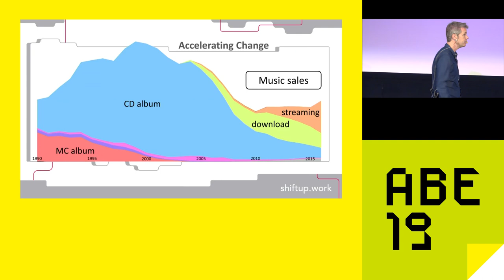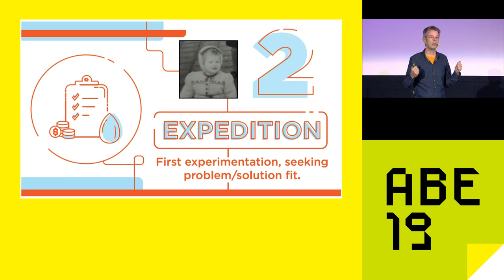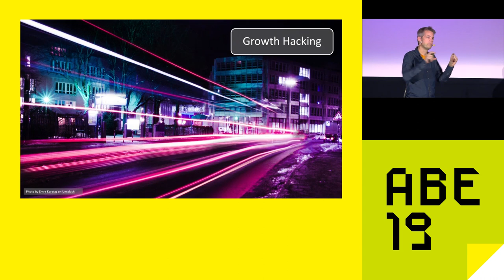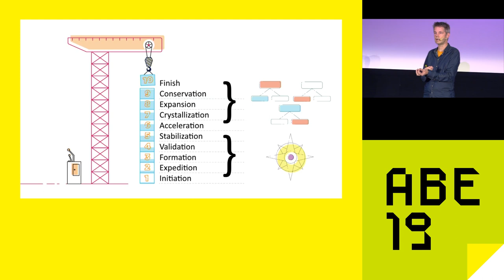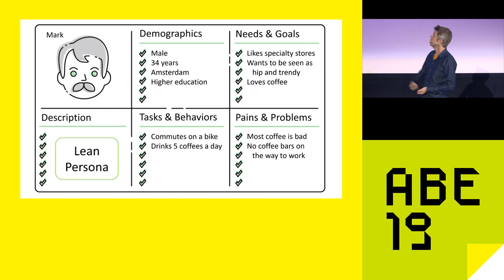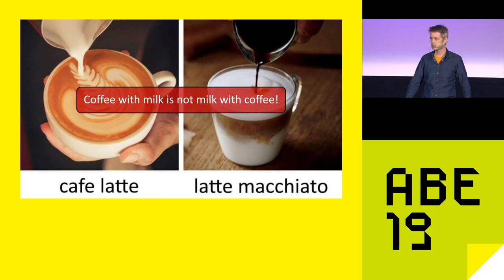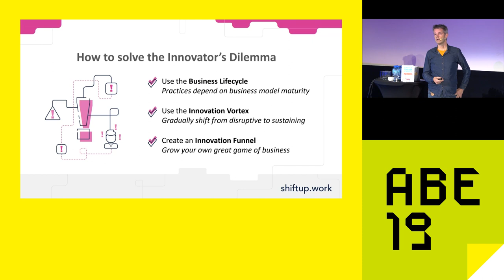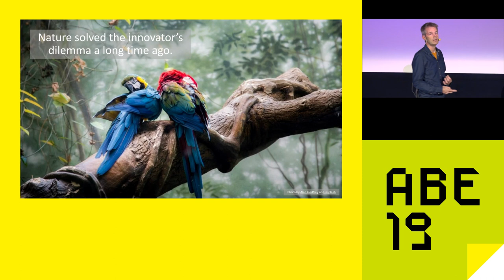AgileByExample 2019: Jurgen Appelo - Shakeup and Speedup